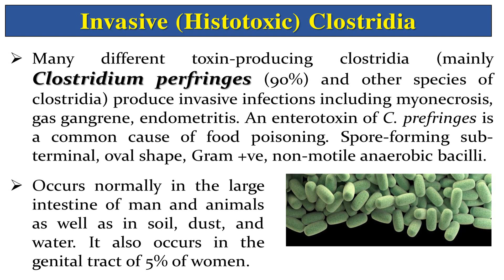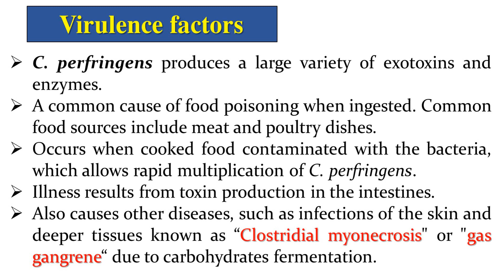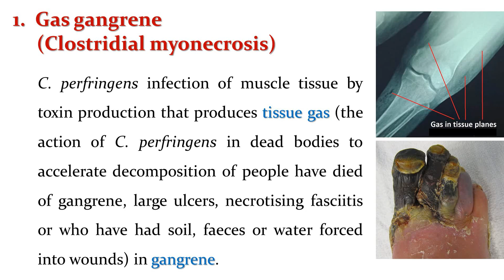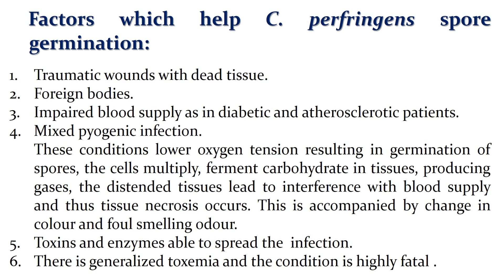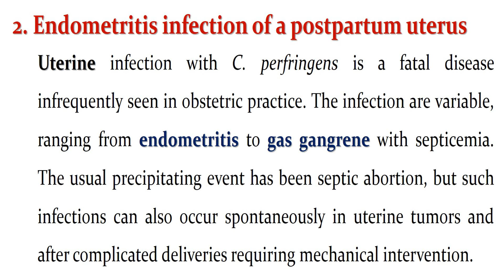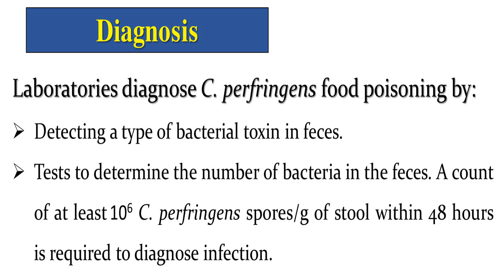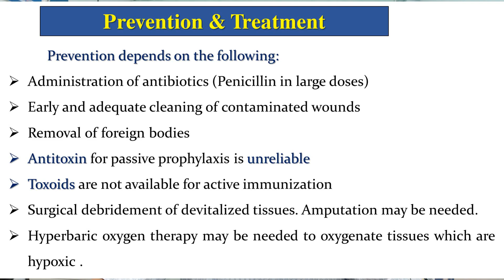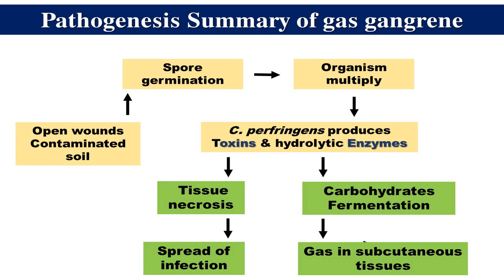Clostridium perfringens, Pathogenesis, Diagnosis & Treatment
This video will explain the Clostridium perfringens characteristics, Pathogenesis, Lab Diagnosis, Prevention & Treatment.